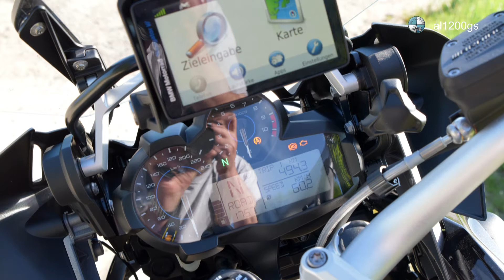Die Neue - R 1200 GS - AL1200GS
Die Neue lief mir so über den Weg. Einmal gefahren bedeutete: "must have"! Ein fantastisches Teil ist BMW da gelungen! Hoffentlich hält die Technik auf Dauer, was sie am Anfang verspricht!